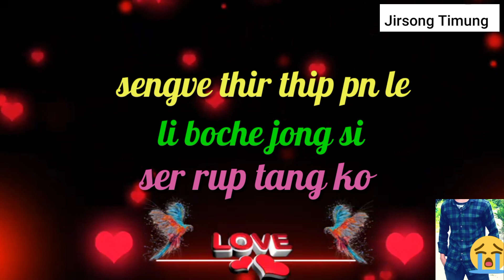seng honduk chipi ri oh kanghon🧡❤💞. karbi status## jirsong timung.